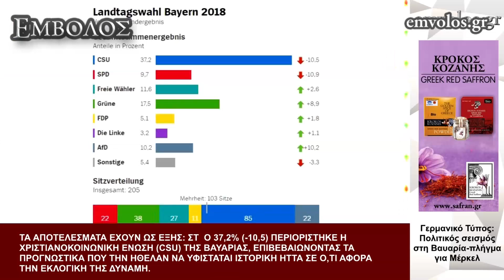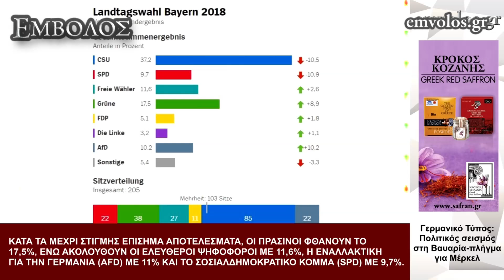Γερμανικός τύπος: Πολιτικός σεισμός στη Βαυαρία – πλήγμα για Μέρκελ